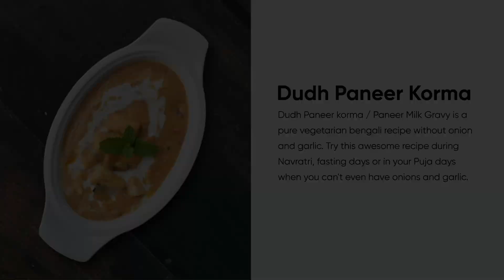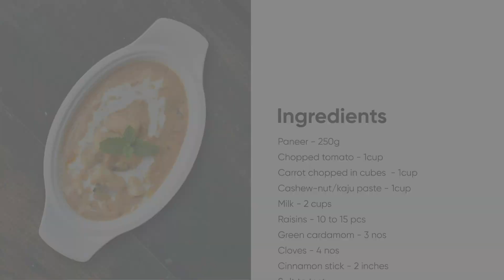Dudh Paneer Korma | No Onion & Garlic | Paneer Milk Gravy | Pure Veg Recipe | Bengali Paneer Recipe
Dudh Paneer korma / Paneer Milk Gravy is a pure vegetarian bengali recipe without onion and garlic.  This silky smooth paneer gravy  is made with melon seeds / cashews and milk. It is very tasty and yummy and very easy to prepare at home.
In this recipe we have used Kashmiri red chilli powder. If you want the korma colour to be in white you can use green chilli paste instead.  Try this awesome recipe during Navratri, fasting days or in your Puja days when you can't even have onions and garlic.

Ingredients -
Paneer - 250g
Chopped tomato - 1cup
Carrot chopped in cubes  - 1cup
Cashew-nut/kaju paste - 1cup
Milk - 2 cups
Raisins - 10 to 15 pcs
Cinnamon stick - 2 inches
Salt to taste
Sugar - 1tsp
Butter - 1tsp
White oil/ghee - 2tbsp